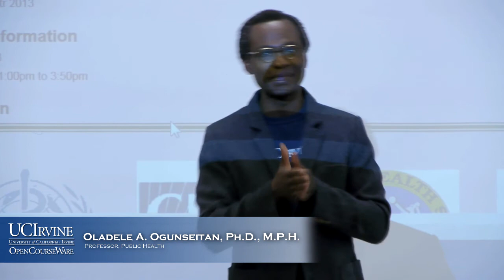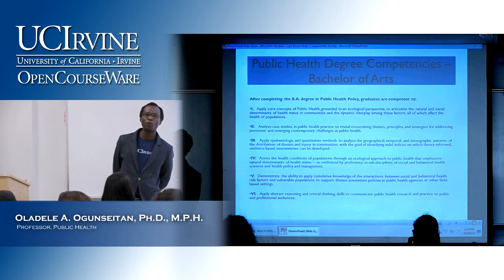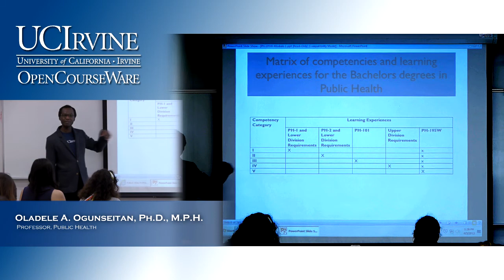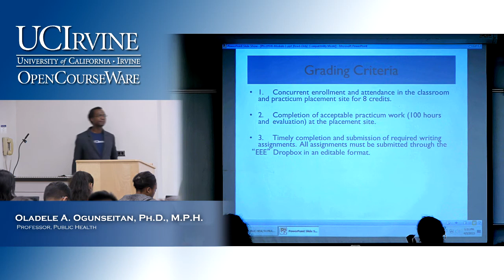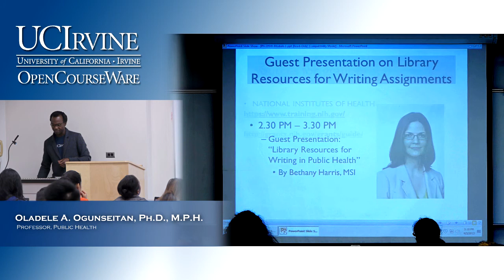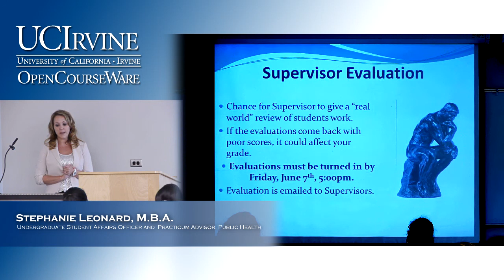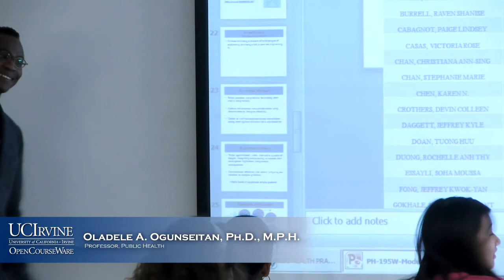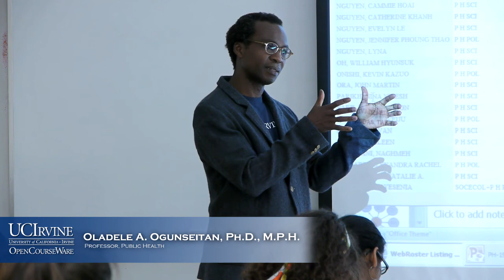Public Health 195W Practicum. Lecture 1.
UCI PubHlth 195W: Public Health Practicum and Culminating Experience (Spring 2013)
Lec 01. Public Health Practicum and Culminating Experience
View the complete course:
Instructor: Oladele Ogunseitan, Ph.D. & Stephanie Leonard, M.B.A.

Description: This course provides direct opportunities for Public Health majors to observe and participate in public health activities and/or research; and to cultivate skills for verbal and written communication of contemporary public health topics for an integrative culminating experience.

Required attribution: Ogunseitan, Oladele; Leonard Stephanie. Public Health Practicum and Culminating Experience 195W (UCI OpenCourseWare: University of California, Irvine), [Access date].